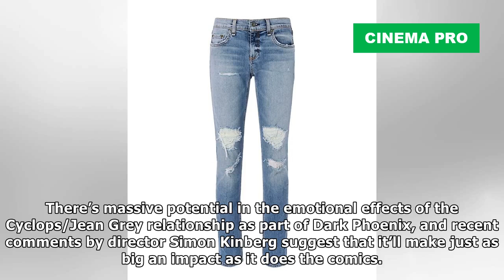Jean & Cyclops Relationship is ‘Huge Part’ of X-Men: Dark Phoenix | Cinema Pro